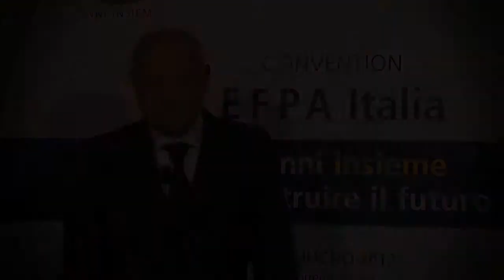EFPA Italia Convention 2012 - Prof. Rainer Masera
Rainer Masera, Preside della Facoltà di Economia, Professore di Politica Economica,
Università degli Studi G. Marconi di Roma - è stato relatore del seminario: "Austerità fiscale e crescita in Europa: binomio o antinomia?" alla Convention per il decennale di EFPA Italia a Sorrento, 14/15 giugno 2012